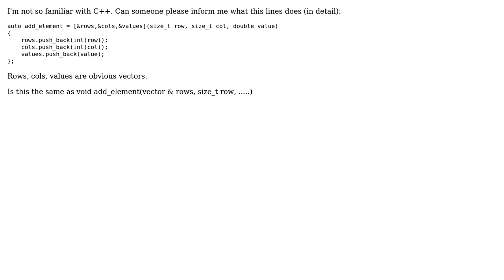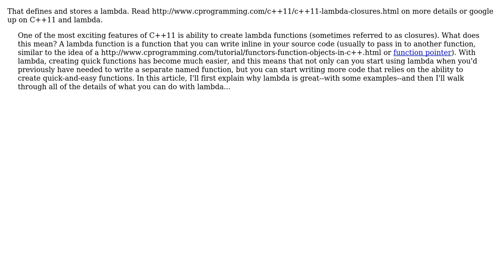Software Engineering: Auto functions in c++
With thanks & praise to God, and with thanks to the many people who have made this project possible! | Content (except music & images) licensed under CC BY-SA | Music | Images & others | With thanks to user m0nhawk user Johan user gnat user Balog Pal and the Stack Exchange Network Trademarks are property of their respective owners. You are responsible for your own actions.